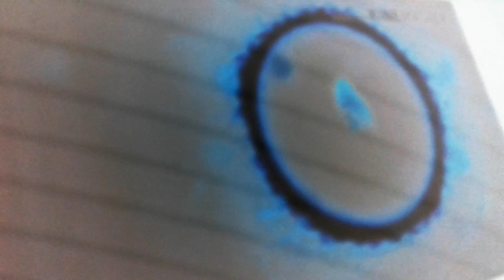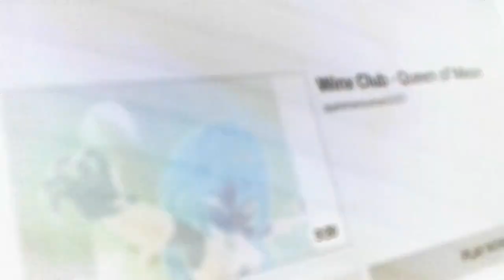winx club angelic white and black transformation